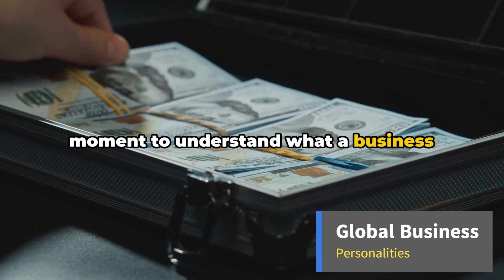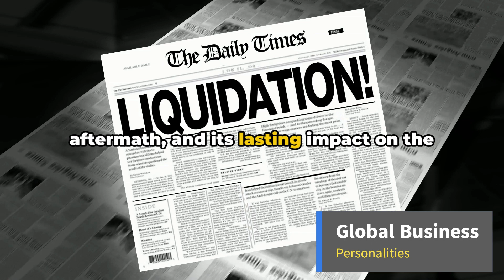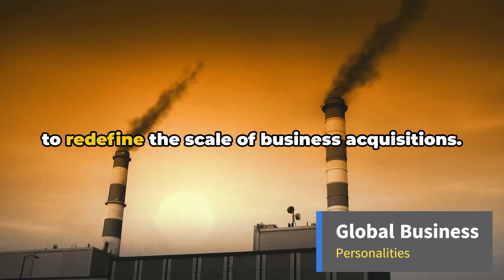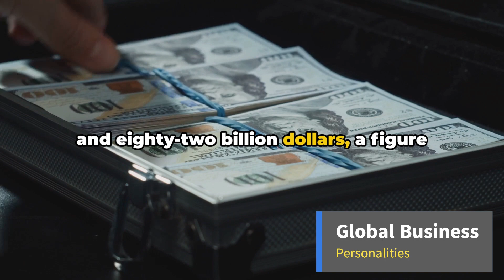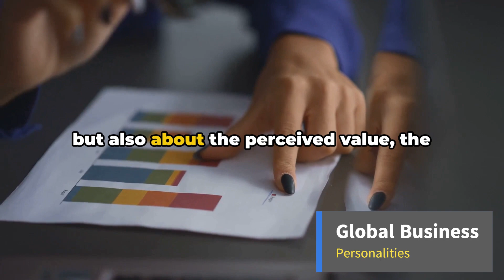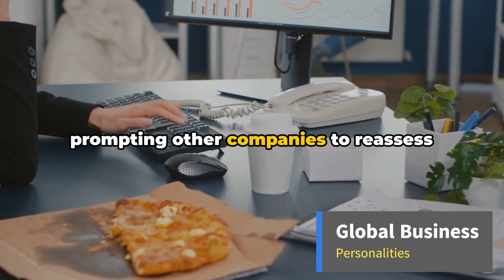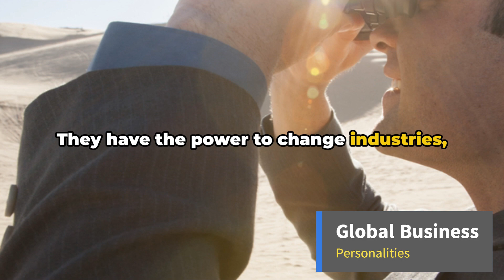Top Business Takeovers The Greatest Acquisitions Ever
Top Business Takeovers: The Greatest Acquisitions Ever by eduard's Workspace

OUTLINE:

00:00:00 The Shocking Truth About Business Acquisition
00:01:52 Unveiling the Greatest Business Acquisition
00:04:02 The Details of the Acquisition
00:05:52 The Aftermath of the Acquisition
00:08:00 Recap and Conclusion